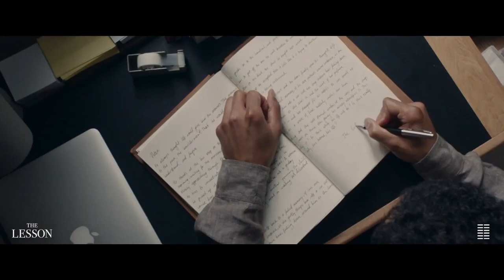THE LESSON Trailer (2023) Julie Delpy, Daryl McCormack, Thriller Movie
Genres: Thriller

About:
A young author takes a tutoring position at the estate of a legendary writer.

Cast:
Irishman Daryl McCormack plays budding writer Liam Sommers, Briton Richard E. Grant his tutor JM Sinclair and Julie Delpy his wife Hélène. [1] Stephen McMillan also stars as Bertie Sinclair.